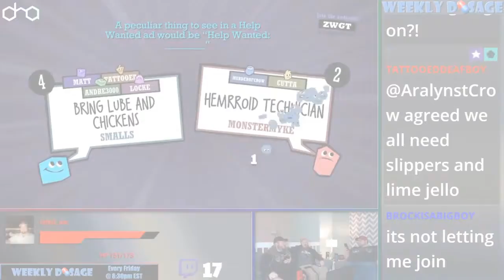NAW, Ep. 105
NAW FantasyLeague WWE2K20 Dose of Nerd Acumen, or DNA, is committed to giving the most informative and nerdy news in a fun and entertaining way!

The content we will be covering is everything from Film, Video Games, Television, Comics, Art, Wrestling, Mobile Devices and really anything technology related!

The staff features experts of every realm of the nerd world! So whether you agree or not, we want you to be a part of our madness!

DNA has a few rules here for you to follow:

1. No hazing or hate speech is allowed. No exceptions!

2. Be a part of the conversation if it interests you. We like a good and friendly debate! Especially regarding Star Wars!

3. Be yourself, we want you perspective on all of our topics!

Twitter Fans, follow us below!